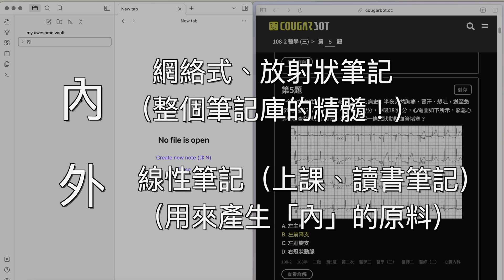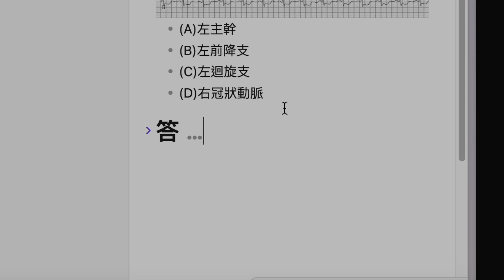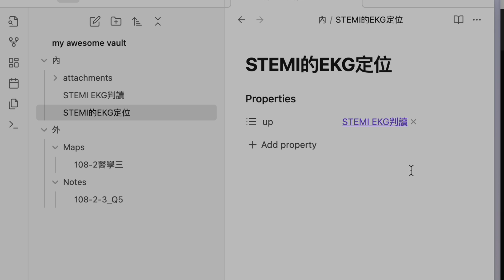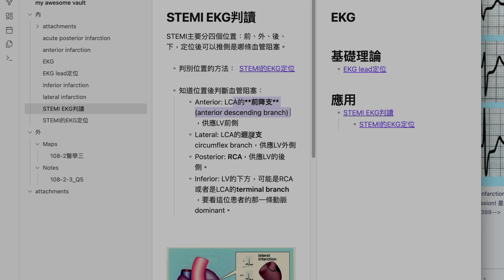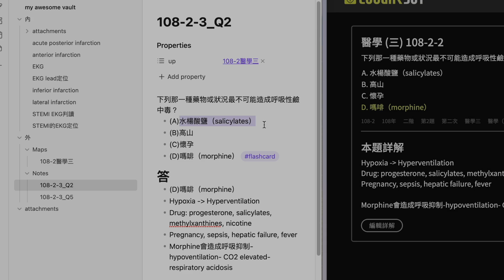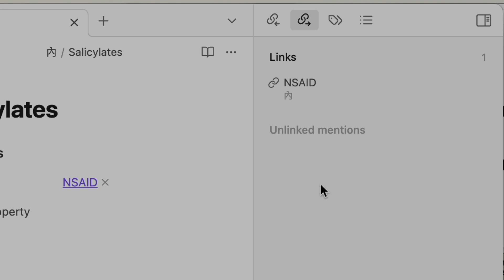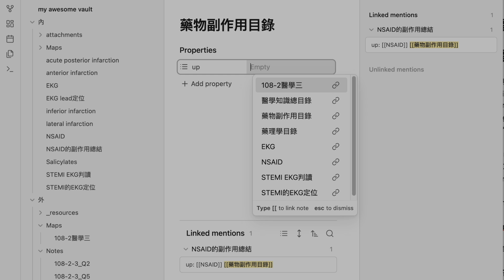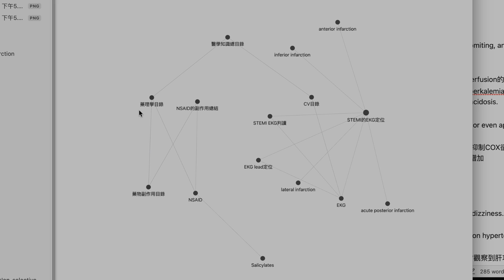醫學生怎麼用Obsidian建立知識庫？分享我的實際唸書流程！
我的Obsidian醫學筆記術的核心概念非常單純，就是「一個概念，一則筆記」＋「用連結建立架構」，在這樣的架構下筆記可以精準不重複，容易跟過去的東西建立連結。光說概念可能有點抽象，因此這支影片就實際展示了我把概念切分，然後建立連結重新架構的過程。

※ 請開啟cc字幕觀看～

🎥Time Stamp🎥

💡 = Tips

0:00 【Intro】
0:25 內＆外的資料夾規劃
1:49 用Property建立上下層級
2:19 筆記資料夾: Maps & Notes
3:09 【檢討考古題：108-2_Q5】
3:41 💡使用foldable header來讓考古題筆記也有active recall效果
4:06 【從考古題開始唸書】
5:42 「內」（概念）筆記的開支散葉：以EKG為例
7:00 建立大主題的目錄筆記：以EKG為例
7:43 回頭繼續完成剩下的筆記
8:02 💡 寫下recall questions（簡單的Export to Anki格式！）
10:19 【檢討考古題：108-2_Q2】
10:50 考題複習用Flashcard
11:44 【連結到舊筆記】
14:04 💡 Link 功能面板
15:07 從舊筆記中提取「內」的概念筆記，進一步建立連結
16:45 【視覺化筆記網：Graph view】
17:12 💡 Graph view設定：filter(只看「內」資料夾）
17:32 透過Graph View檢視補上知識網絡的漏洞
19:12 【總結】

Attributions:
Mindmap icons created by Luciano Jung - Flaticon